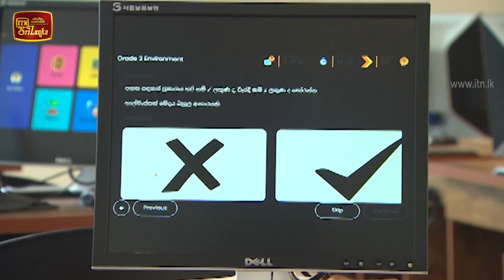Smart Five - (2020-04-05) | ITN